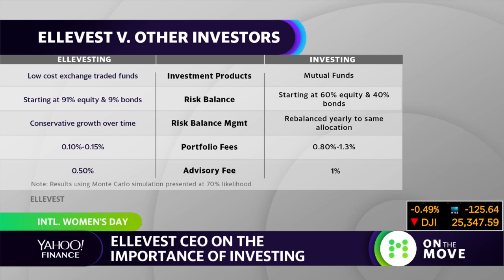'Gender pay gap is a huge societal issue,' says Ellevest CEO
Sally Krawcheck co-founder and CEO of Ellevest discusses how women should be investing more.